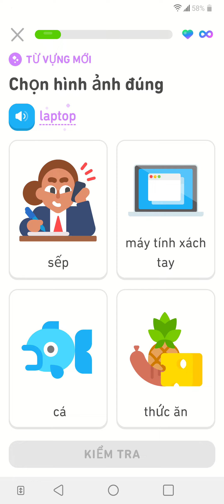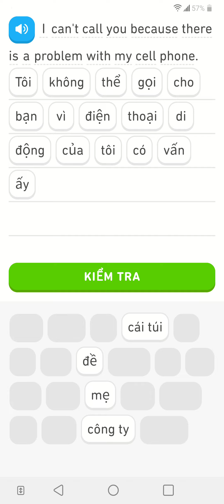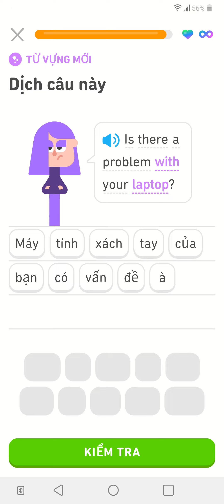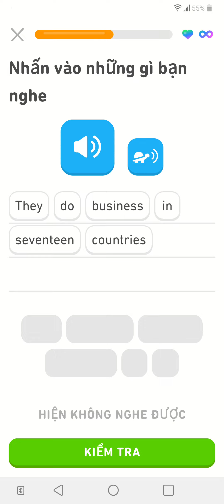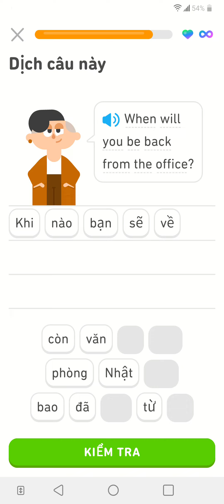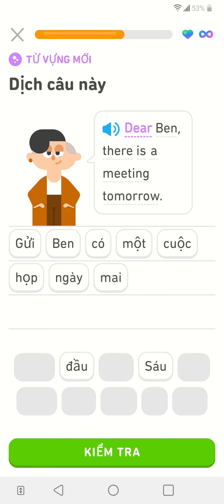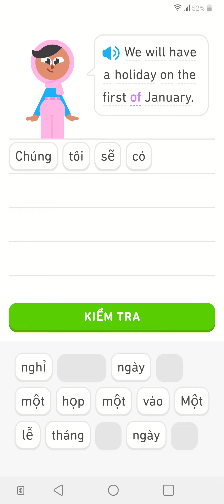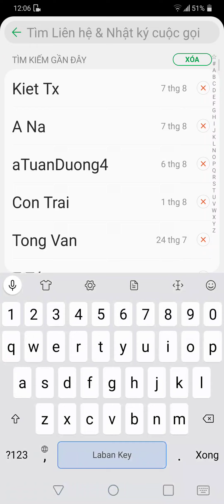Các cụm từ thông dụng trong tiếng anh! tienganh english ielts. Buổi 351.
1. Phương pháp học tiếng Anh tiên tiến: Kênh YouTube học tiếng Anh với Duolingo sử dụng phương pháp học tiên tiến và khoa học để giúp bạn nắm vững ngữ pháp, từ vựng và kỹ năng nghe, nói, đọc, viết. Bạn sẽ được tiếp cận với các bài học được thiết kế đặc biệt để tăng cường khả năng tiếng Anh của bạn một cách liên tục và có cấu trúc.

2. Nội dung đa dạng và thú vị: Kênh YouTube này cung cấp nhiều loại nội dung học tiếng Anh đa dạng và thú vị. Bạn có thể tìm thấy các bài học ngữ pháp, từ vựng, câu đối thoại, trò chơi ngôn ngữ và nhiều nội dung khác. Bằng cách kết hợp các phương pháp học truyền thống và học thông qua trò chơi, kênh này tạo ra môi trường học tập thú vị và kích thích sự tương tác của bạn.

3. Các cấp độ học phù hợp: Kênh YouTube học tiếng Anh với Duolingo cung cấp các bài học ở các cấp độ khác nhau, từ người mới bắt đầu cho đến người học trung cấp và cao cấp. Bất kể trình độ tiếng Anh của bạn là gì, bạn đều có thể tìm thấy các bài học phù hợp để phát triển và nâng cao kỹ năng của mình.

4. Chất lượng và đáng tin cậy: Kênh YouTube này được phát triển bởi Duolingo - một ứng dụng học tiếng Anh nổi tiếng và đáng tin cậy. Với nhiều năm kinh nghiệm trong lĩnh vực giáo dục ngôn ngữ, Duolingo cam kết mang đến cho bạn những nội dung chất lượng cao và giảng dạy hiệu quả.

5. Hỗ trợ miễn phí: Kênh YouTube học tiếng Anh với Duolingo cung cấp nội dung học tiếng Anh hoàn toàn miễn phí. Bạn không cần trả bất kỳ khoản phí nào để tiếp cận và học từ kênh này. Điều này rất thuận tiện và tiết kiệm cho những người muốn nâng cao kỹ năng tiếng Anh mà không muốn tốn chi phí.